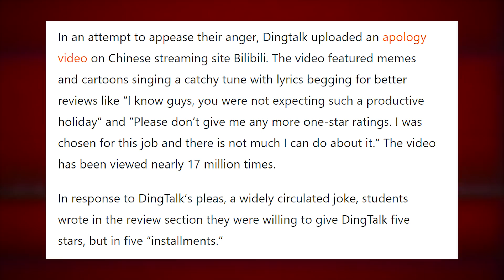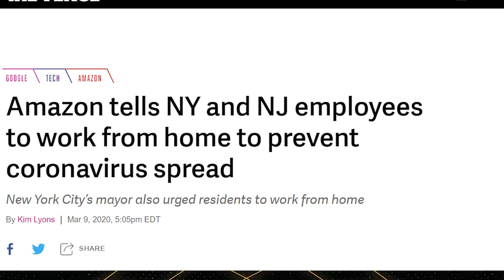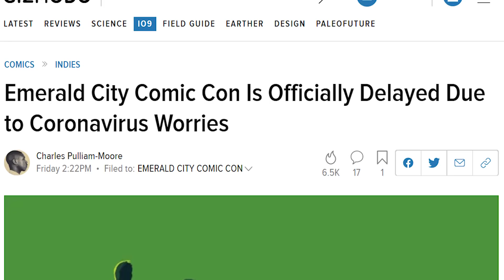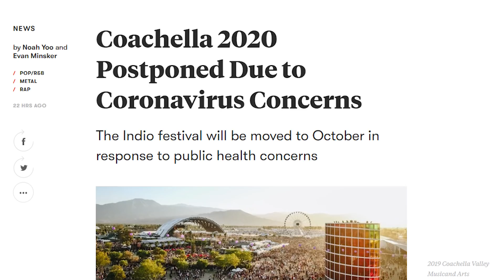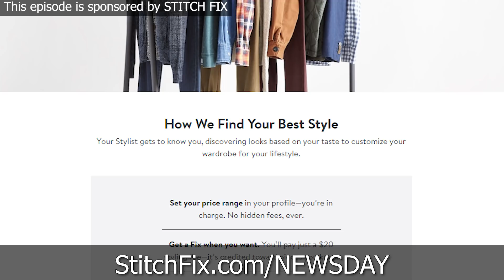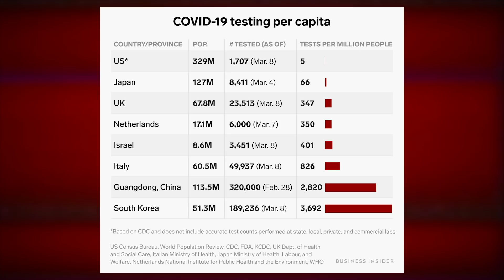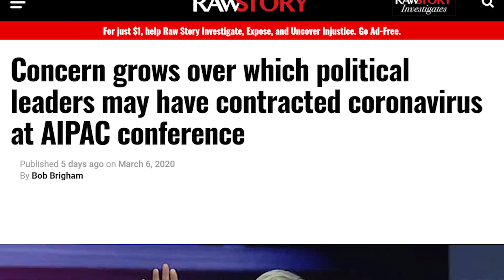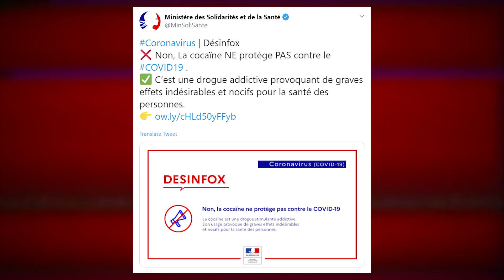Everything is Canceled Because of COVID-19 - TechNewsDay